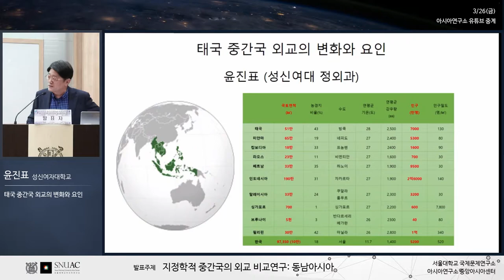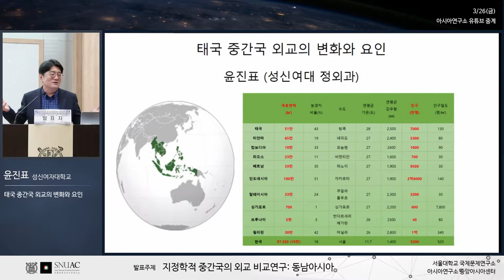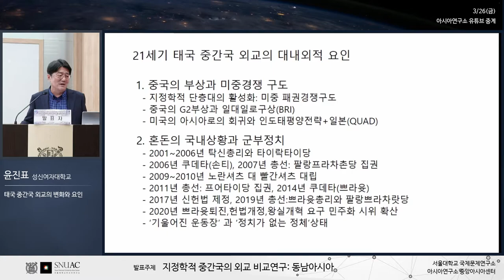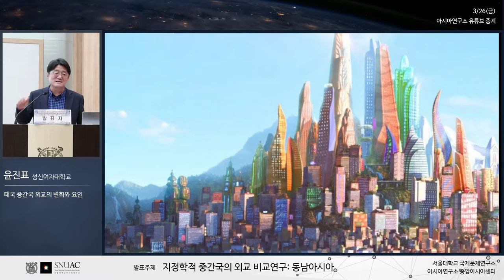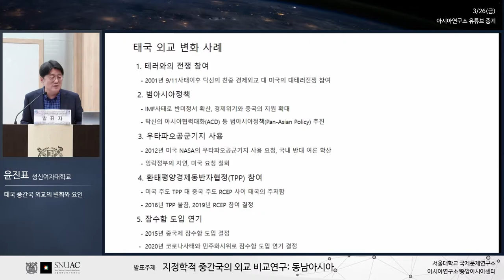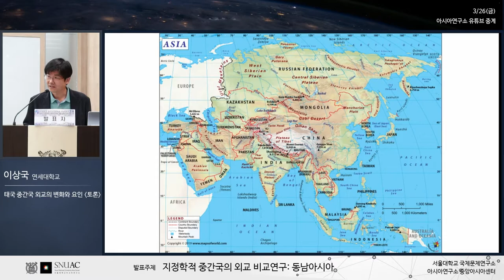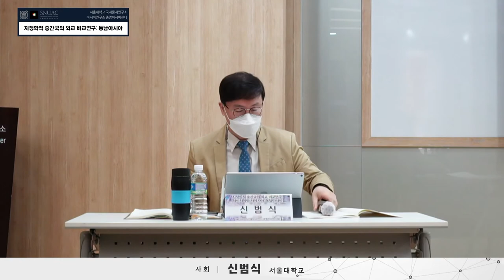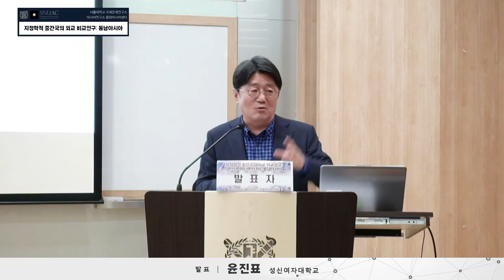중간국외교연구 IV-1: 태국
2021년 3월 26일(금) 시간: 13:00 – 17:00 (발표 25분, 토론 15분)

지정학적 중간국의 외교 비교연구: 동남아시아

사회: 신범식 (서울대학교) 13:00–13:20

1. 태국 중간국 외교의 변화와 요인 13:20-14:00
발표: 윤진표 (성신여자대학교)
토론: 이상국 (연세대학교)

2. 베트남의 중간국 외교 14:00-14:40
발표: 김용균 (서울대학교)
토론: 백용훈 (서강대학교)

3. 동남아시아 지역정치와 중간국 외교: 싱가포르 14:40-15:20
발표: 신재혁 (고려대학교)
토론: 고길곤 (서울대학교)

휴식 15:20-15:40

4. 인도네시아 지정학적 중간국 외교전략: 세 번의 단층대 충돌과 선택
15:40-16:20
발표: 최경희 (서울대학교)
토론: 이진영 (전북대학교)

5. 말레이시아 중간국 외교 전략과 지역정치 16:20-17:00
발표: 김형종 (연세대학교)
토론: 이재현 (아산정책연구원)